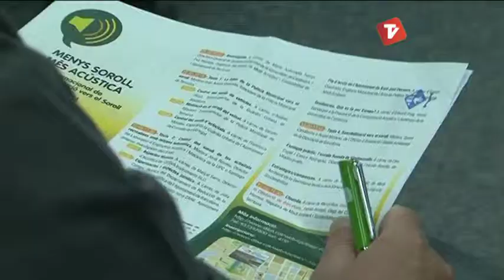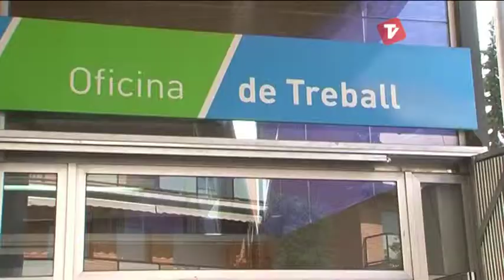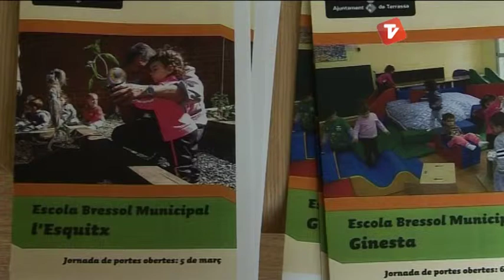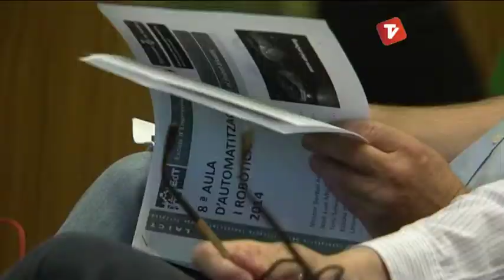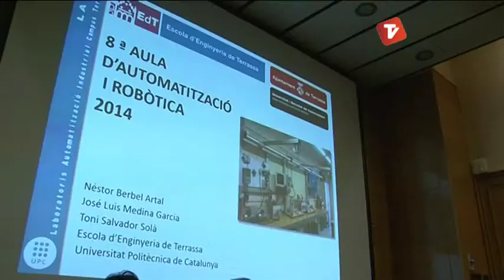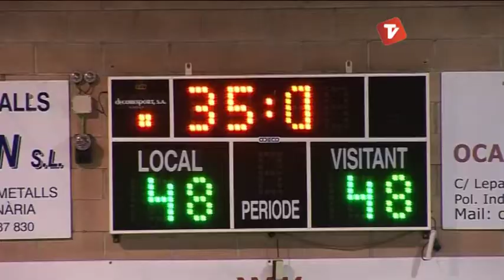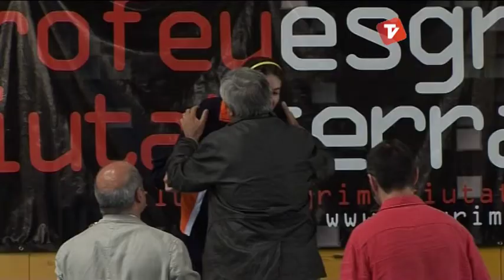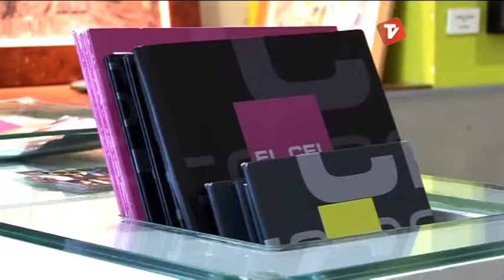Notícies Vespre de Canal Terrassa Vallès dimecres 30-04-2014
Notícies Vespre de Canal Terrassa Vallès d'aquest dimecres 30 d'abril de 2014, presentat per la Laura Contreras i Joan Gutiérrez.